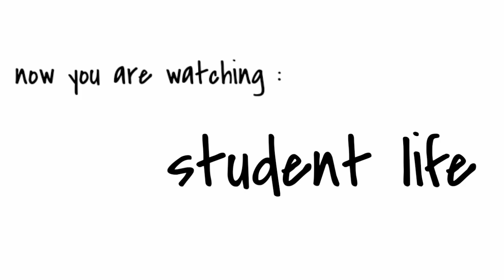Student life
Hola everyone
Presenting to you ' student life '

Basically this video is a daily routine of the students of the school. Today I just tried to present it in a funny way.
It doesn't have to be this way in every one life whatever ,I hope you will adapt to the fun.